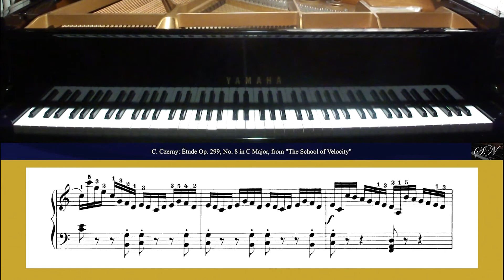Carl Czerny: Étude Op. 299 No. 8 in C Major, from The School of Velocity, for Piano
from
The School of Velocity:
Étude Op. 299 No.8 in C Major, Molto Allegro
for piano